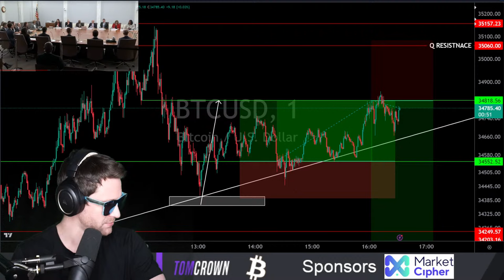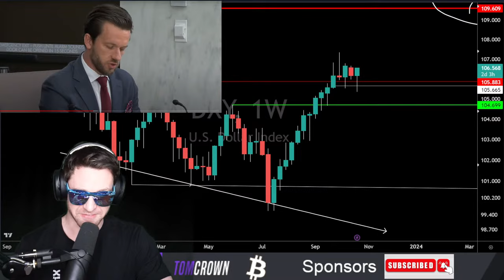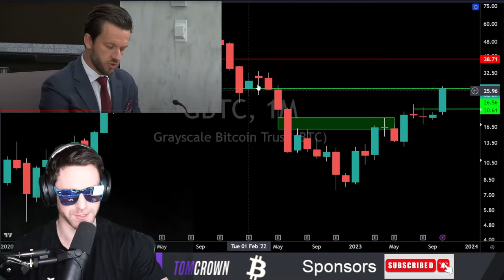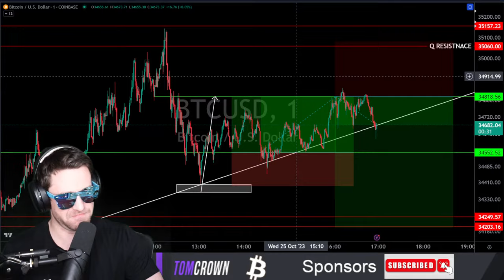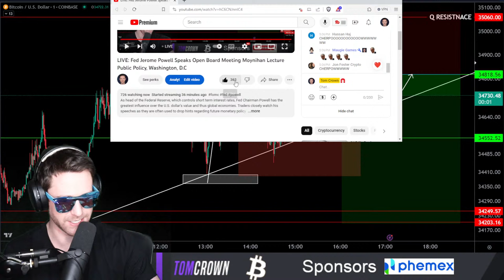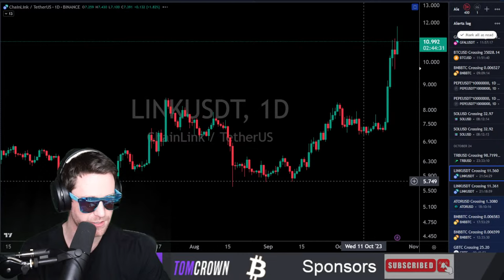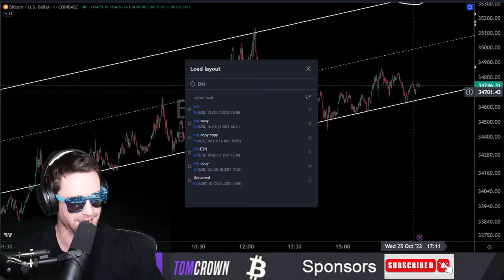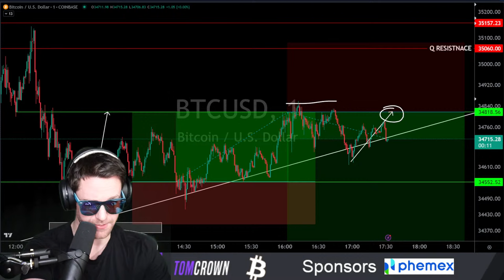LIVE: Fed Jerome Powell Speaks Open Board Meeting Moynihan Lecture Public Policy, Washington, D.C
As head of the Federal Reserve, which controls short term interest rates, Fed Chairman Powell has the greatest influence over the U.S. dollar's value and thus global economies. Traders closely watch his speeches as they are often used to drop hints regarding future monetary policy.

Follow Me On More Socials!

LIVE: Fed Jerome Powell Speaks Open Board Meeting Moynihan Lecture Public Policy, Washington, D.C  00:00

All analysis is opinion of Tom Crown. The content of my media are intended for general information purposes only. Nothing that I write or discuss should be construed, or relied upon, as investment, financial, legal, regulatory, accounting, tax or similar advice. Nothing should be interpreted as a solicitation to invest in any cryptocurrency, and nothing herein should be construed as a recommendation to engage in any investment strategy or transaction. Please be advised that is in your own best interests to consult with investment, legal, tax or similar professionals regarding any specific situations and any prospective transaction decisions.